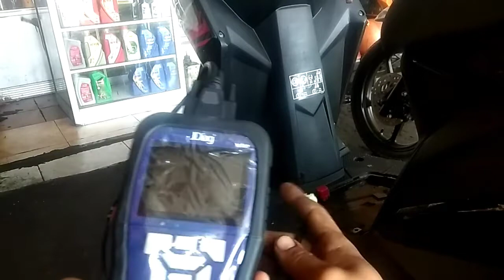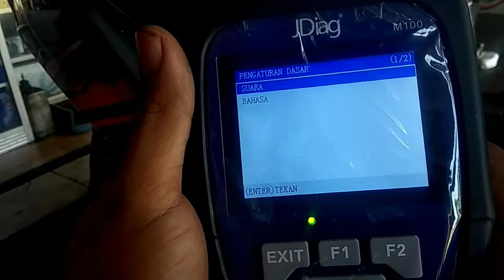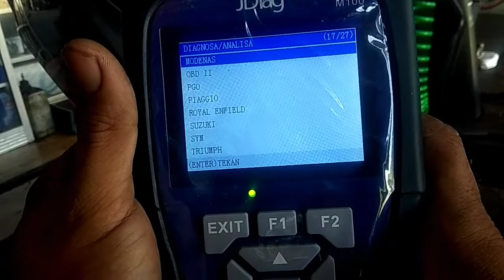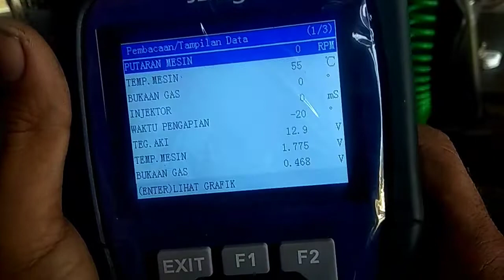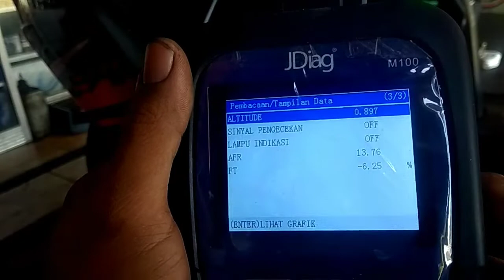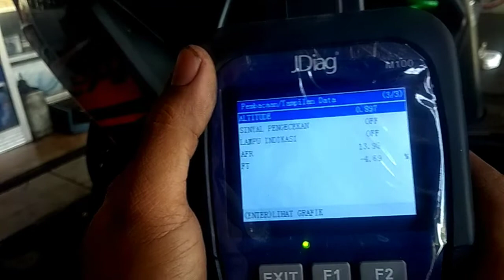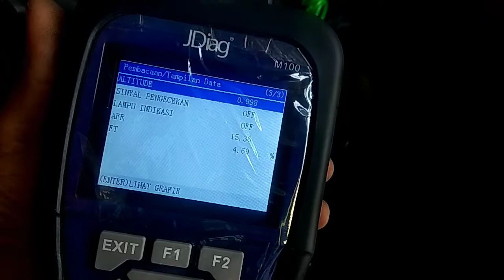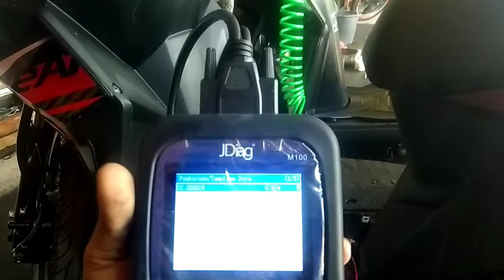Cara reset ECU Beat new 2021 menggunakan Scanner JDiag M100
Berikut ini adalah cara reset ECM/ECU menggunakan scanner JDiag m100.
Tujuan dari reset ECU adalah untuk mengembalikan ke setelan pabrik dan motor kembali seperti baru dari pabrik